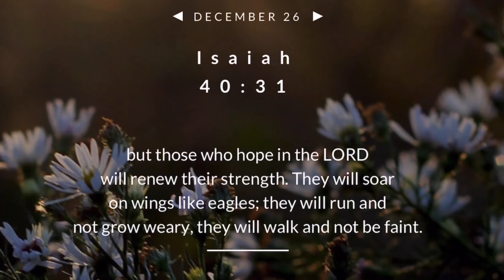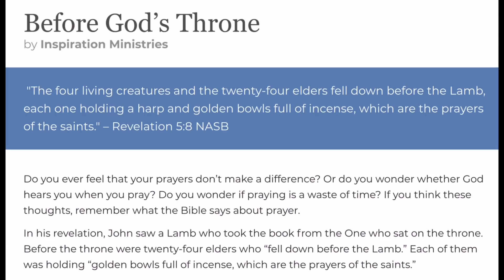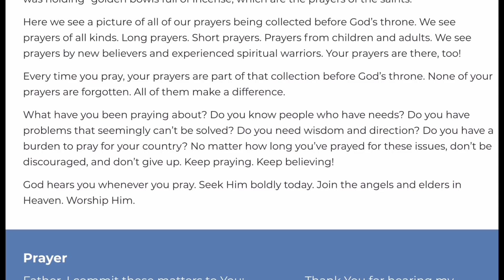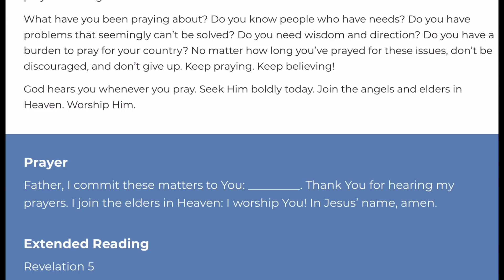December 26, 2020/441 Trucking. Back on the road. Loading in Oak Creek, W.I.